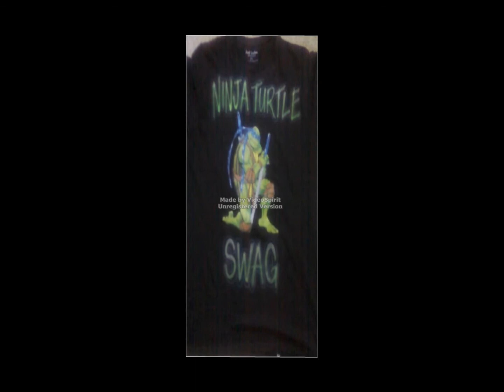down south unsigned hype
M.Y. Da Fly Guy sonG entitled CowabunGa... Ninja Turtle SwaG...